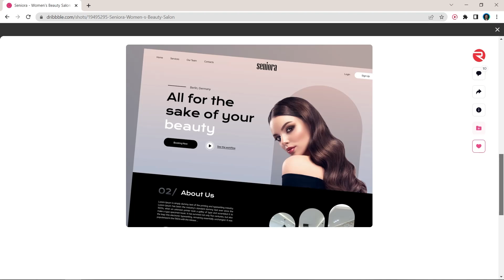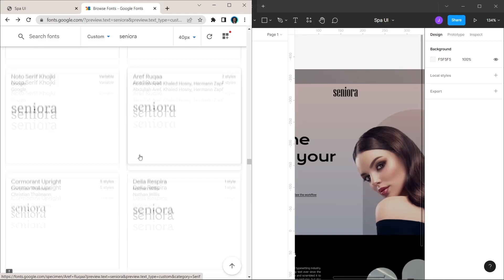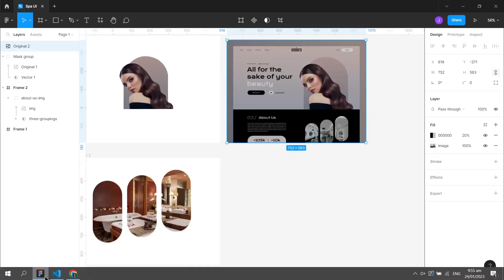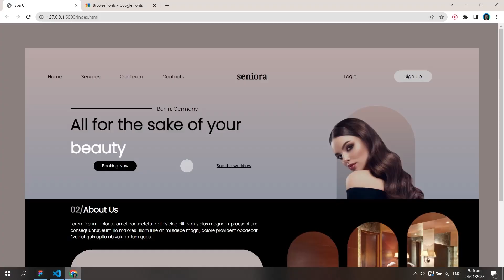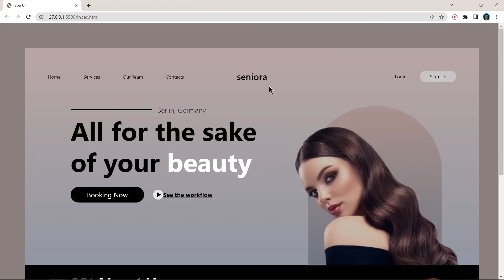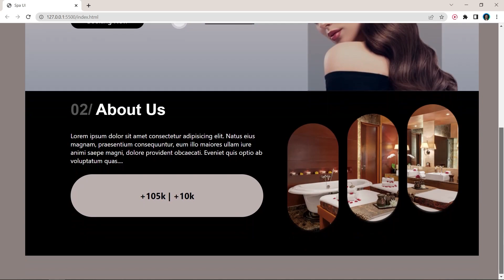Spa UI (Timelapse) - #5 Watch Me Develop Dribbble UIs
A short timelapse showing the development of a single page SPA user interface. The design was sourced from dribble. You can find the original designer details below.

Credit to dribbble designer: Respo Agency